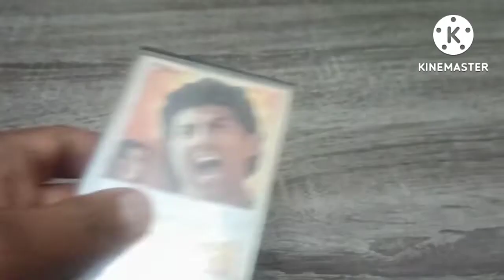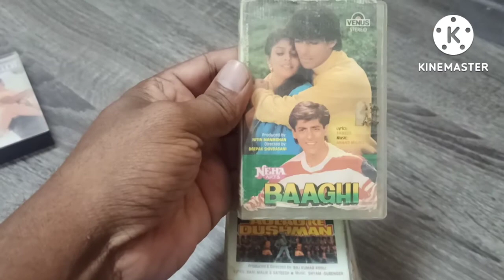Audio Cassettes 8884727160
All r open box hai sab